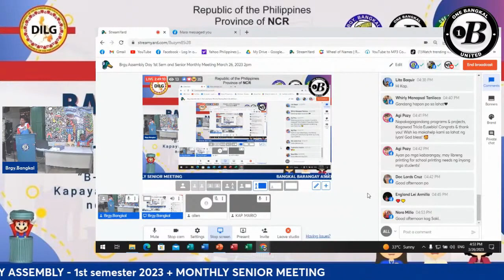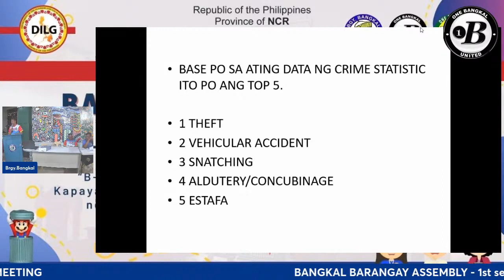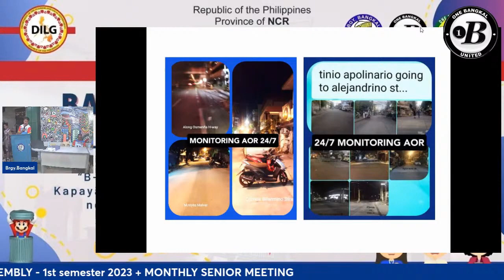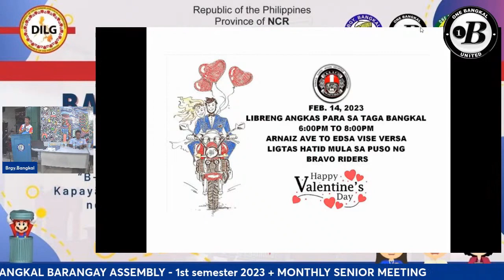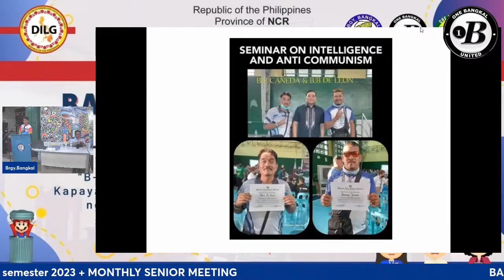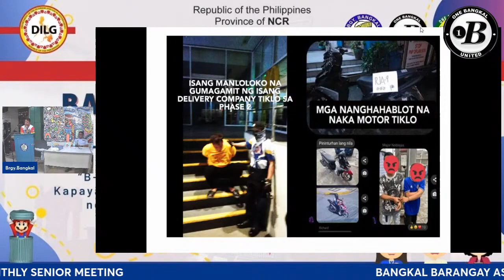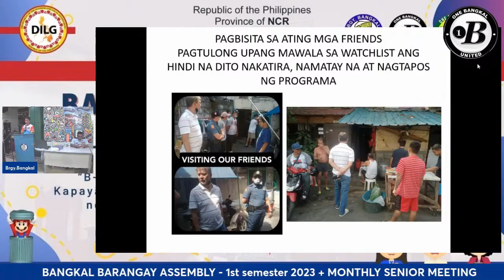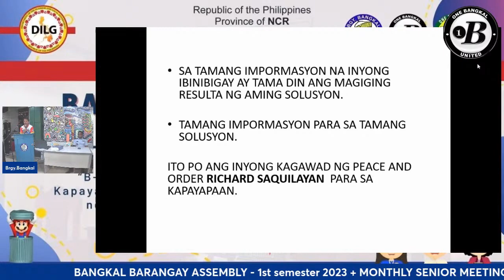Kag Richard Saquilayan BA 1st 2023